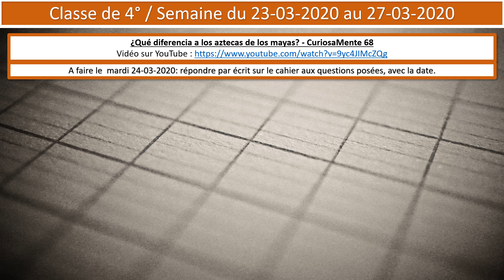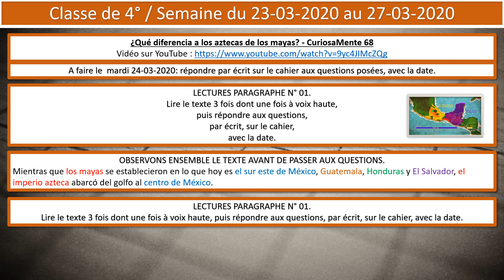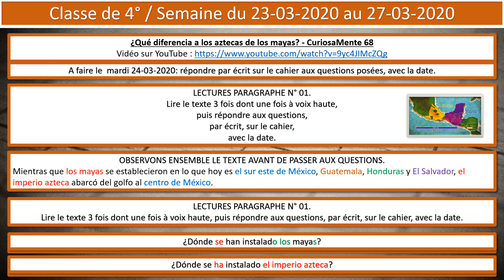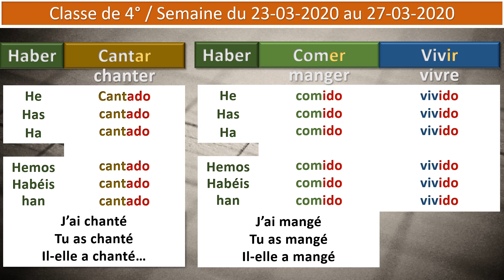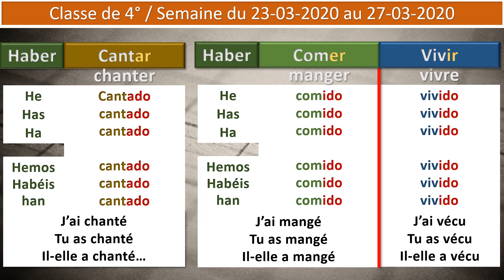EspagnolCollege4°_03_AZTECASyMAYAS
¿Qué diferencia a los aztecas de los mayas? - CuriosaMente 68

LECTURES PARAGRAPHE N° 01.
Lire le texte 3 fois dont une fois à voix haute,
puis répondre aux questions,
par écrit, sur le cahier,
avec la date.

OBSERVONS ENSEMBLE LE TEXTE AVANT DE PASSER AUX QUESTIONS.
Mientras que los mayas se establecieron en lo que hoy es el sur este de México, Guatemala, Honduras y El Salvador, el imperio azteca abarcó del golfo al centro de México.

Lire le texte 3 fois dont une fois à voix haute, puis répondre aux questions, par écrit, sur le cahier, avec la date.
QUESTIONS
¿Dónde se han instalado los mayas?
¿Dónde se ha instalado el imperio azteca?
REVISION: LE PASSE COMPOSE